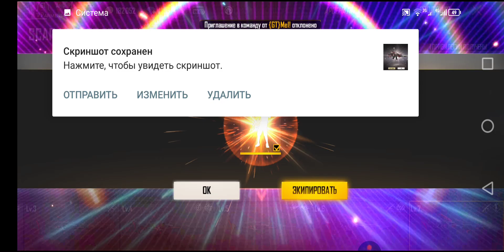free fire hayeren:donat 4000almaz scar 7lvl haninq🤤🤧